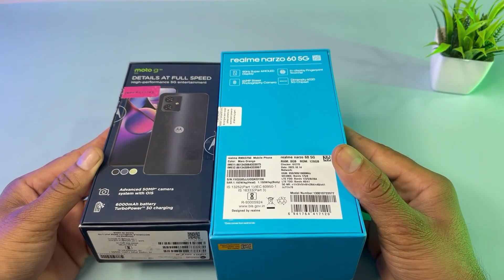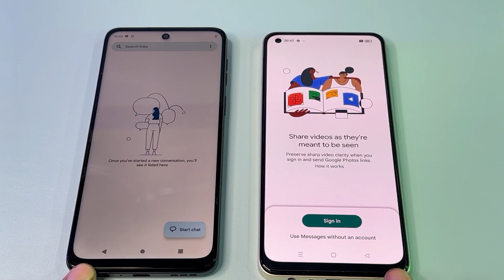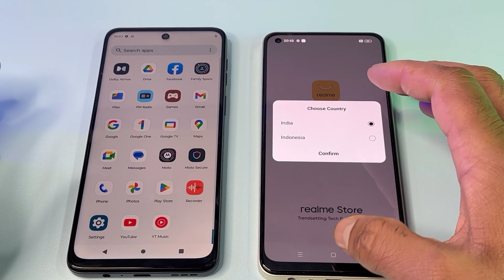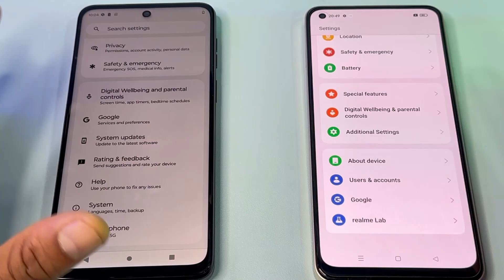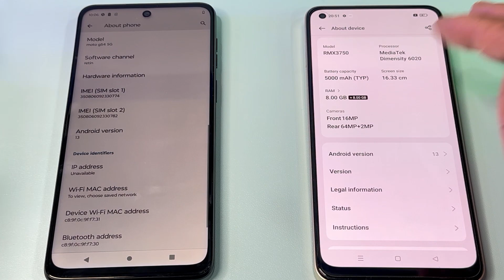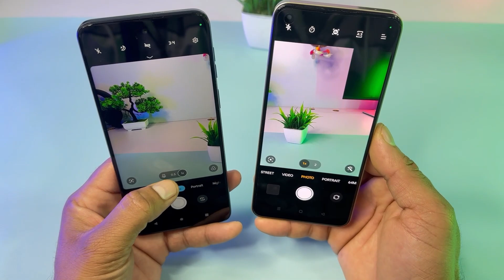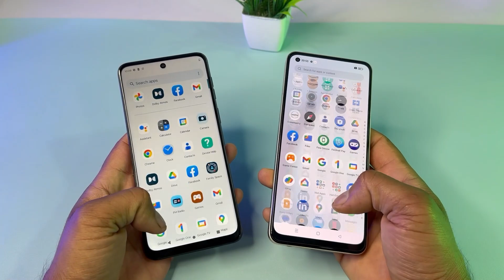Moto G54 5G 🆚 Narzo 60 5G || Unboxing || Comparison || Under 15000 Best 5G Smartphones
Today we are unboxing and comparison Between
Moto G54 Vs Realme Narzo 60 5G

Moto  G54 On Flipkart
Realme Narzo 60 on Amazon